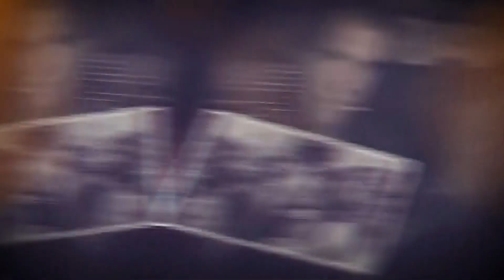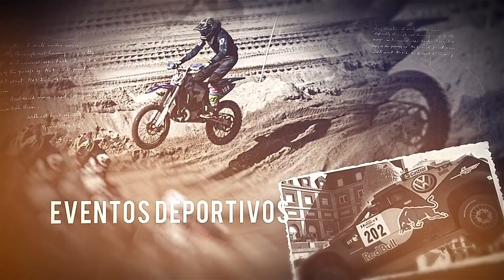Pgm 16 MARADONA EN MAR DEL PLATA Y FUNERAL DE DIEGO IBAÑEZ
Canal 2 de Mar del Plata cumple 30 años y lo festeja compartiendo material de su valioso archivo con este programa.